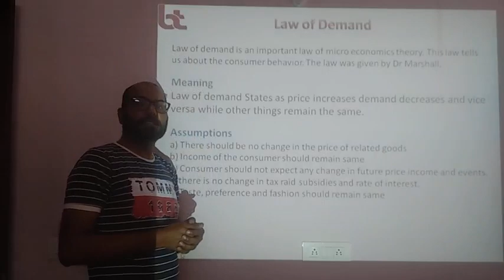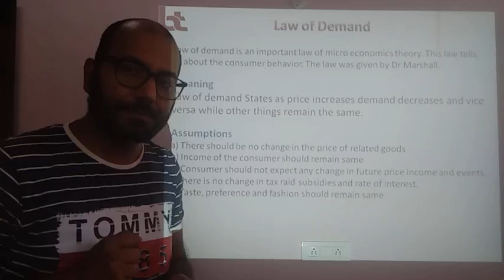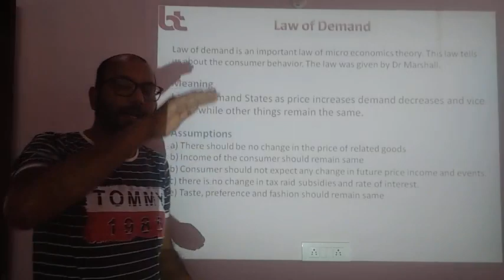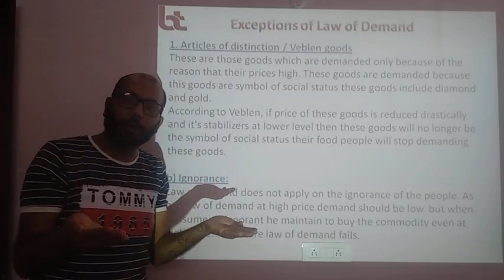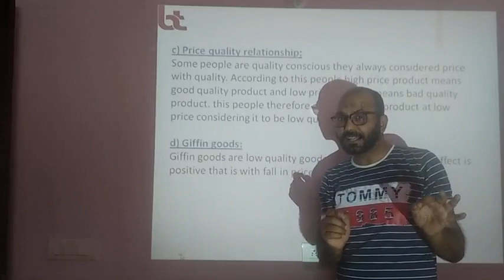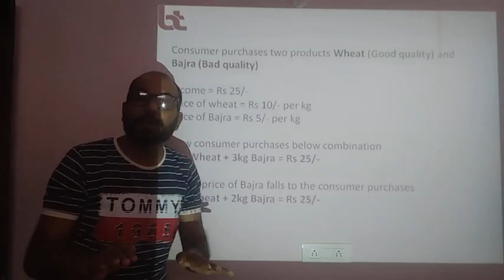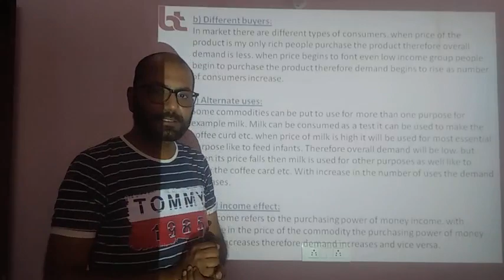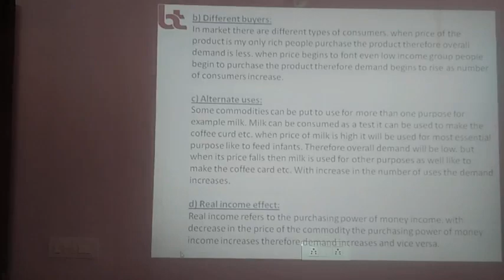Law of demand | Economics | Plus One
Detailed explanation of law of demand, causes and exception.